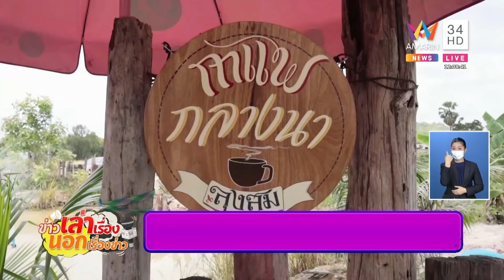แม่ค้ากะทิตกอับ ลองทำหมูหัน สุดท้ายสร้างรายได้งาม | ข่าวเที่ยงอมรินทร์ | 20 พ.ค.65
แม่ค้ากะทิตกอับ ลองทำหมูหัน สุดท้ายสร้างรายได้งาม